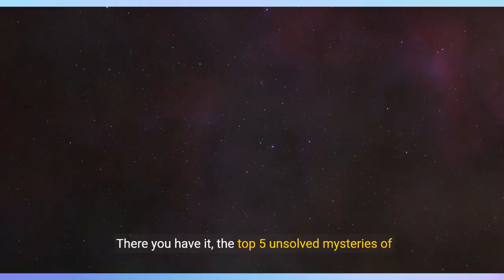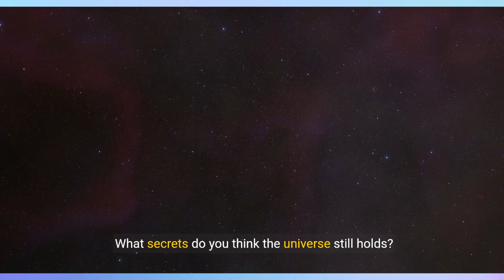Top 5 Unsolved Mysteries of Space